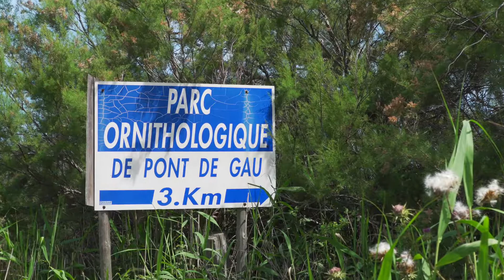Balades et découvertes - Vidéo sur les oiseaux de Camargue - studio Num'Eric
Vidéos de balades et découvertes - Les oiseaux de Camargue  -
Pont de Gau - produit par studio Num'Eric